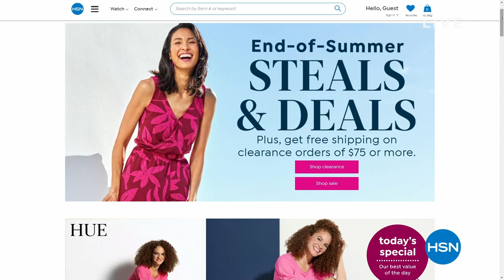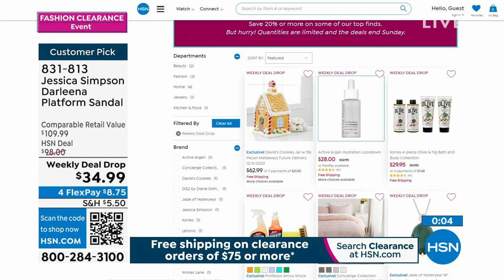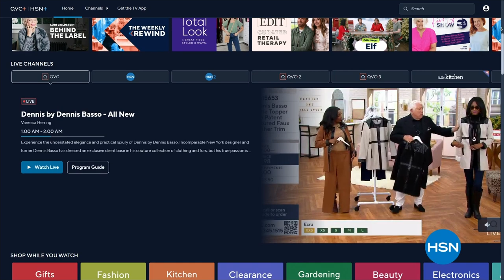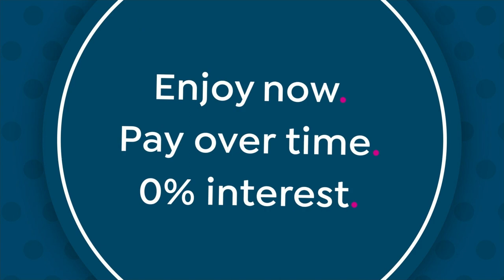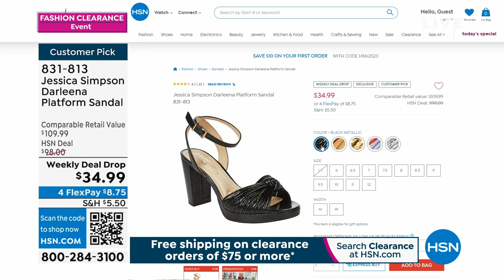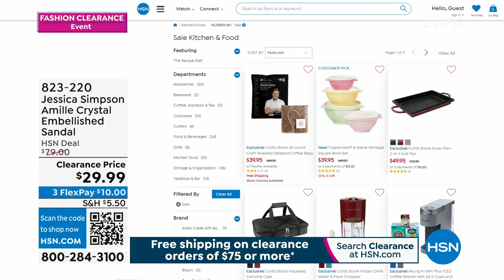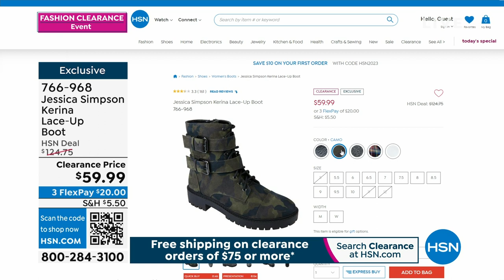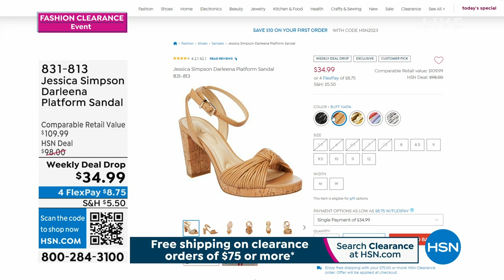HSN | Jessica Simpson Footwear Clearance 08.04.2023 - 01 AM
Save on stylish footwear options for every occasion by Jessica Simpson.